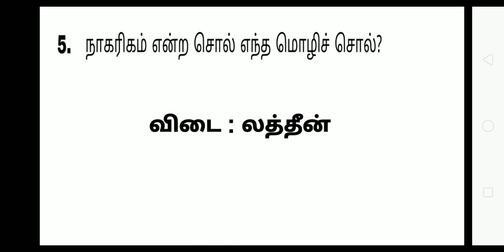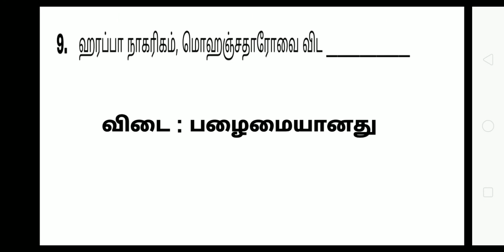TNPSC/ one mark/ history / sindhuveli nakarikam/ சிந்துவெளி நாகரிகம்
TNPSC
 One mark/
history /
 sindhuveli nakarikam/
 சிந்துவெளி நாகரிகம்